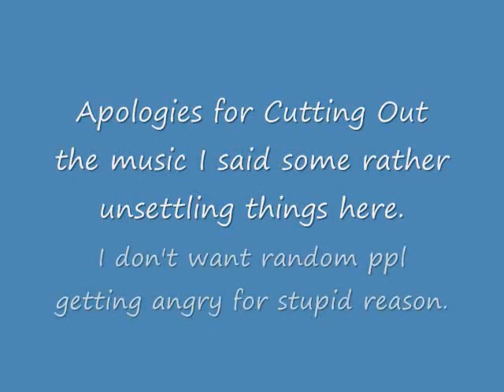Pokemon Black 2 Gym Trainer Marlon